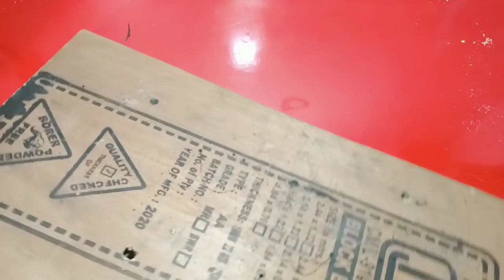Fuel Less Generator | From Car Alternator And Water Pump Motor | New Experiment | PMG Generator